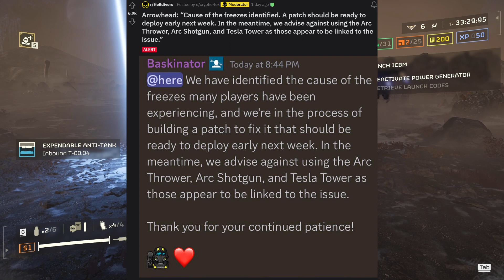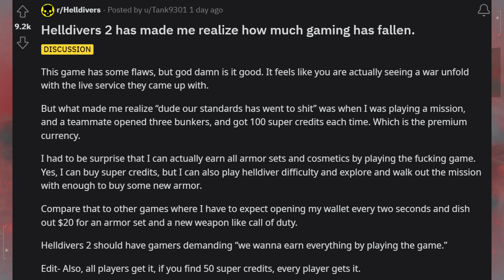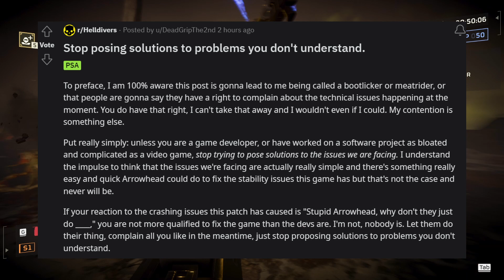IS A NEW ERA OF GAMING COMING? - Helldivers 2 News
Helldivers 2 is setting a new standard for gaming...